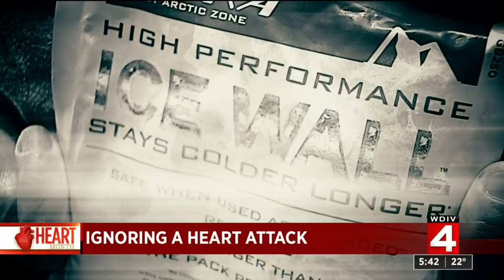Could you ignore a heart attack?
It's a fact that Kelly Sosnowski still struggles to believe sometimes.